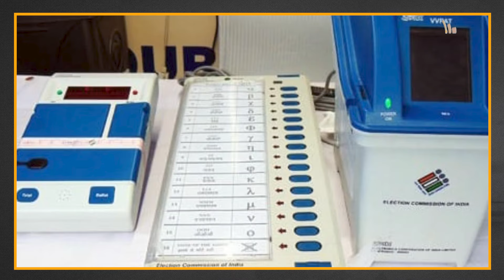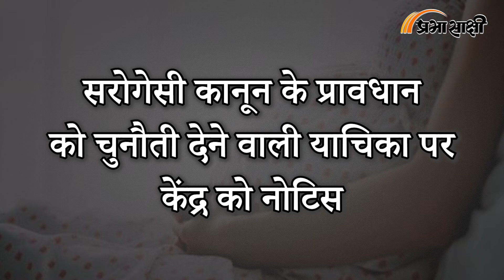Yes, Milord | EVM Machine, Ramdev, porn ban in india| court weekly round up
इस सप्ताह यानी 15 अप्रैल से 20 अप्रैल 2024 तक क्या कुछ हुआ? कोर्ट के कुछ खास ऑर्डर/जजमेंट और टिप्पणियों का विकली राउंड अप आपके सामने लेकर आए हैं। कुल मिलाकर कहें तो आपको इस सप्ताह होने वाले भारत के विभिन्न न्यायालयों की मुख्य खबरों के बारे में बताएंगे।